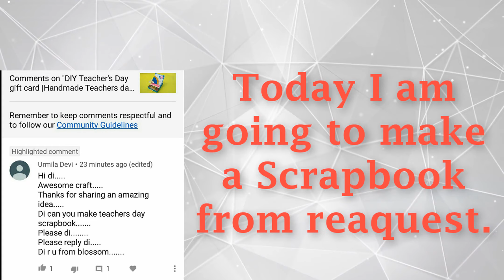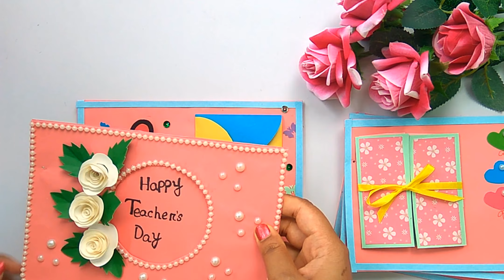DIY Teacher's Day Scrapbook | How to Make a Scrapbook | Scrapbook tutorial | Craft video